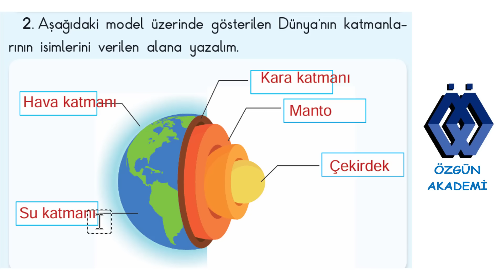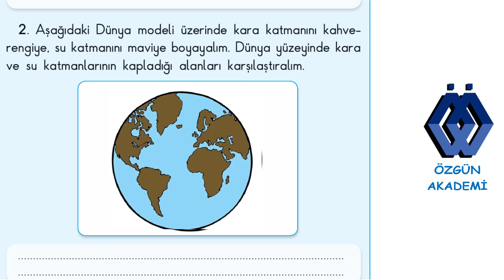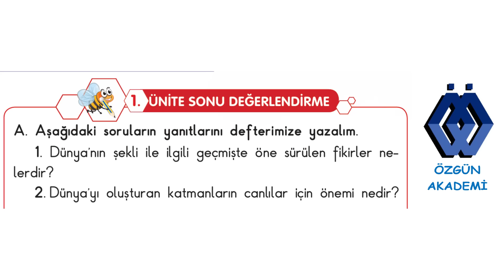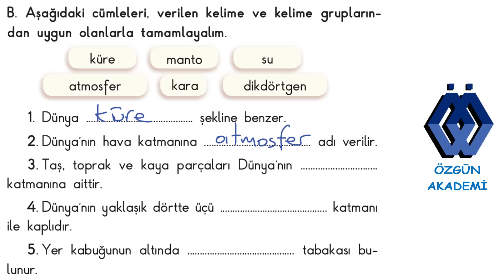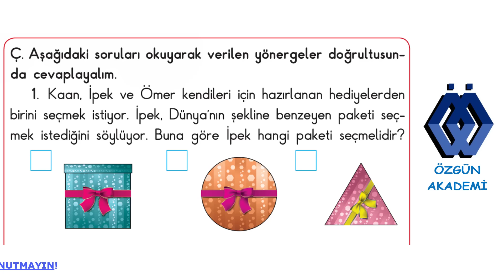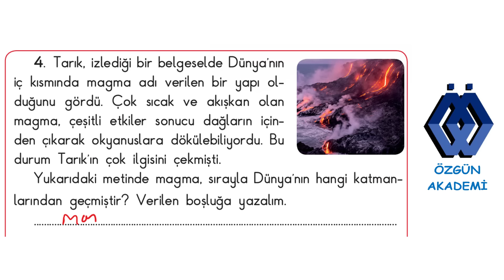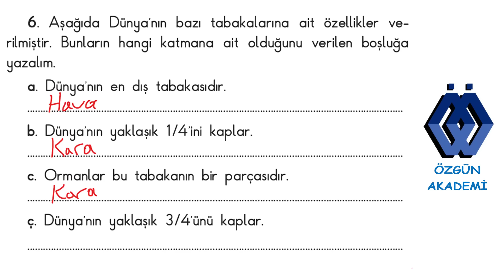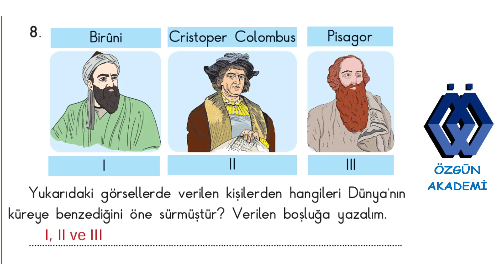3. SINIF FEN BİLİMLERİ DERS KİTABI 1. ÜNİTE GEZEGENİMİZİ TANIYALIM 23, 29, 30, 31, 32, 33, 34. SAYFA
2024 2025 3. SINIF FEN BİLİMLERİ DERS KİTABI SDR DİKEY YAYINLARI 1. ÜNİTE